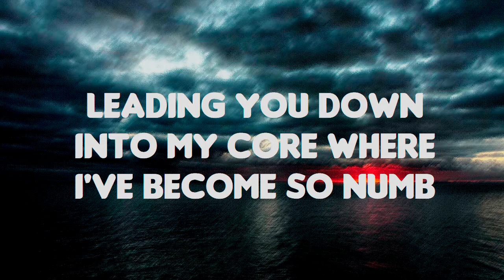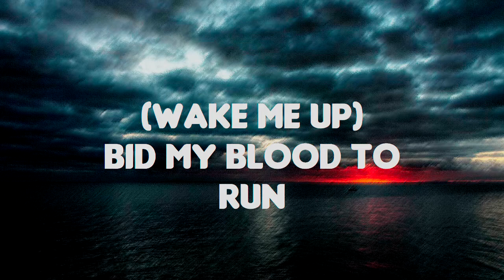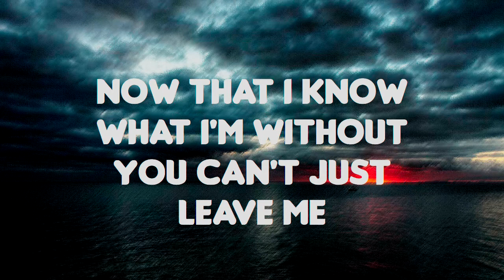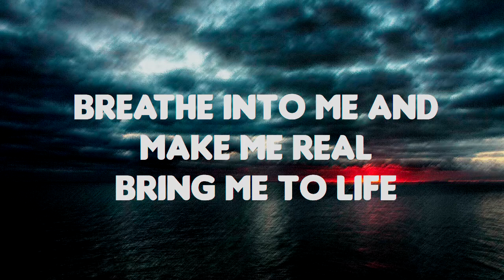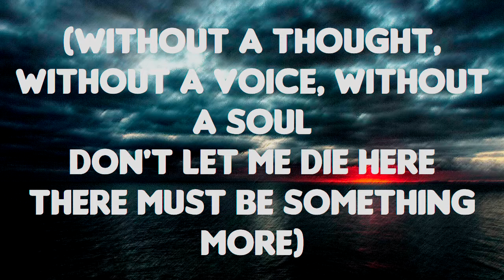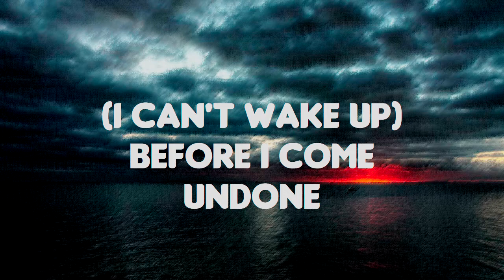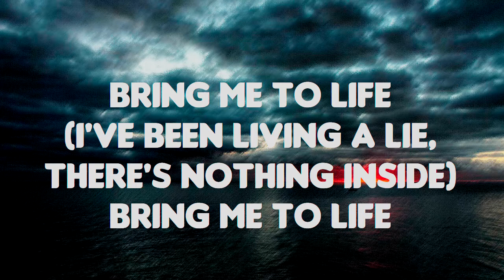BRING ME TO LIFE (KARAOKE) - EVANESCENCE